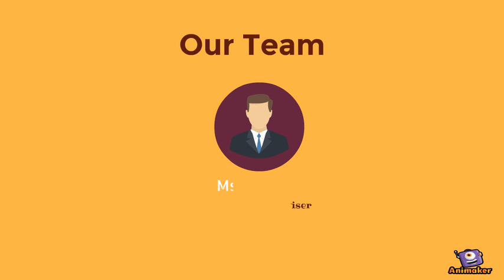Spouse Visa UK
Animated Video created using Animaker Excellent Visa Success ratio

You may be looking to apply for a spouse or dependant visa from within or out side of the UK. The forms and documentations may vary slightly depending on where you apply and we will help you make sure you have all the correct documents to submit with your application.
Apply to join family living permanently in the UK.

We are GSN immigration advisers based in Harrow, for clear open and honest advice please call or email our dedicated customer service team on or complete our registration form for a FREE initial consultation!